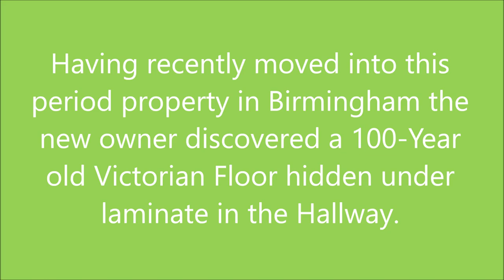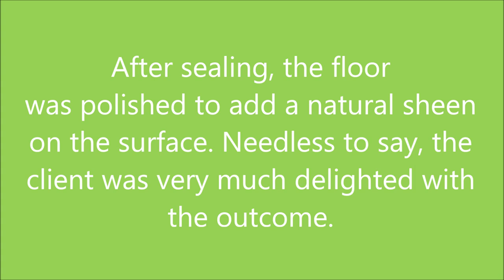Edwardian Hallway Floor Restoration in Birmingham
Laminate Covered Edwardian Hallway Floor Restoration in Bearwood

The customer from Bearwood, near Smethwick had recently moved in and during renovations discovered an original 100-year-old Edwardian tiled floor in the hallway which had covered under laminate. They were planning some structural changes to the hallway involving a new stud wall but decided to investigate having the tiled floor restored first and were keen to know if anything could be done to improve its condition.

I visited the property to Survey the floor and could see given its age the floor was in good physical condition although there was a small amount of cracked tiles. Fortunately, laminate flooring is laid as a floating floor so there were no glue or screw holes to deal with. The Vestibule area however was in a worse state and had been covered in all sorts of cement screed, adhesive, grout, and God knows what.

Confident I could resolve the problems I worked out a quote which was accepted and a date was set for the work to begin.

Cleaning and Repairing a Victorian Tiled Hallway

The first day was used to make repairs to the floor, in one of the corners the floor was sloping away and had some sort of silicon filler installed where tiles had once been. After resolving the sub floor problems, I managed to level it out and used matching replacement tiles to complete this and a couple of other repairs.

This left the vestibule part of the floor which as mentioned earlier was in a quite a state. To remove the mess, it took a day of scraping using several Tile Doctor products including Grout Clean-up, Acid Gel, a steamer and a lot of effort.

Once complete I moved onto the cleaning by spraying Tile Doctor Remove and Go onto the tiles and then scrubbing it in with a Silicon Carbide pad fitted to a weighted rotary floor machine. The floor was then rinsed with water and the soil extracted using a wet vacuum.

Old floors like this example were laid before the invention of damp proof membranes and so you can get a lot of moisture rising through the tiles. This can lead to efflorescence as the moisture evaporates at the surface. To counter this problem the whole floor was treated to an acid rinse using more Acid Gel scrubbed in with a 400-grit burnishing pad.

The floor was then rinsed, towel dried off and air movers put in place for an hour to help dry it out. Then before finishing for the day, I applied a coat of Tile Doctor Stone Oil to help bring the colour through in the tiles. I also left the air movers to run for a few hours to help dry the floor out.

Sealing a Victorian Tiled Hallway Floor
I returned the next day to seal the floor however when I tested to moisture reading beforehand, I found the reading to be higher than expected and after cleaning and drying the floor there were still traces of moisture. Because of this I recommended that we seal the floor using a fully breathable sealer that could cope with any excess moisture.

Happy to go with my advice the floor was sealed using two coats of Tile Doctor X-Tra seal allowing each coat to dry for thirty minutes before applying the next. X-Tra can be used internally and externally and provides excellent protection so was well suited. After drying I polished the floor with a very fine 3000-grit burnishing pad to add a natural sheen to the tiles.

I think you will agree the pictures show the transformation the floor and as you can imagine my client was very happy with the result. Before leaving I left the customer with a bottle of pH neutral cleaner to maintain the floor, we recommend using a mild cleaning product for after cleaning as it helps preserve the life of the sealer. You need to be very careful with supermarket floor cleaning products, most are bleached based and simply too strong for use on a sealed floor.